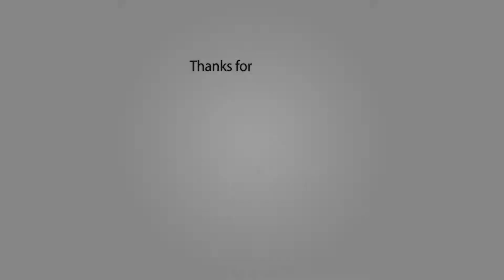Tyler Eifert Full Highlights (2015.10.11) vs Seahawks - 90 Yards 2 TD, SICK!